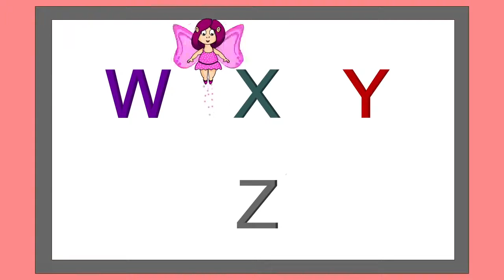ABCD Song (Upper Case) The Alphabet Songs Chapter 2 by Kids Rhyme Box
Alphabet Songs | "ABC song for children" - Animation "Learning Alphabet ABC Songs Nursery rhymes"

Lets sing along:

Now you know your ABC, next time won't you sing with me